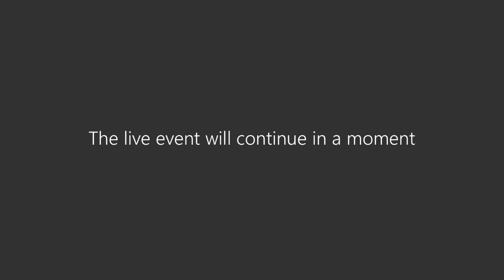Webinar | Business Rescue, Restructuring and Insolvency during COVID-19 - Part 2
Our Business Rescue, Restructuring & Insolvency team hosted an insightful webinar which discussed essential points to be considered by businesses in financial distress, together with when Business Rescue and Liquidation is the most appropriate mechanism.

Topics discussed included:
• The impact of Covid-19 on the South African economy
• Essential points to consider for businesses in financial distress
• Summary of Business Rescue and Liquidation - when is it the most
appropriate mechanism?